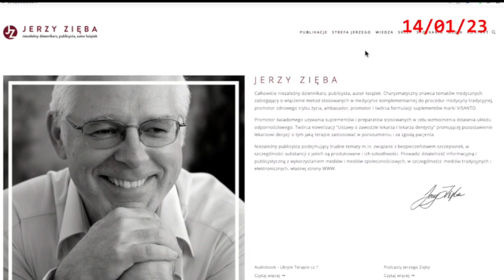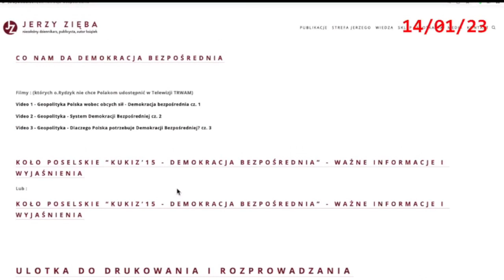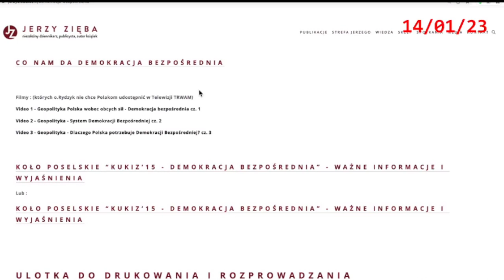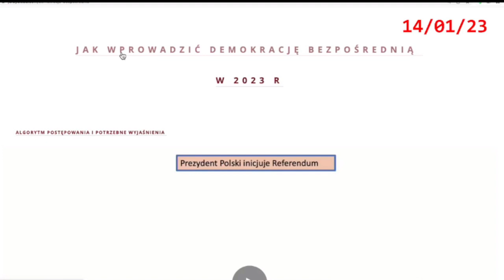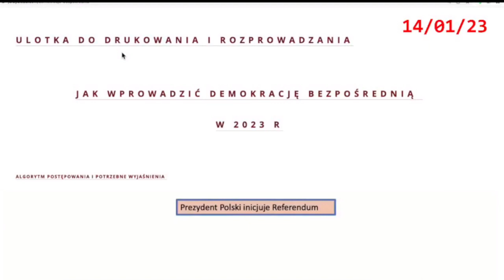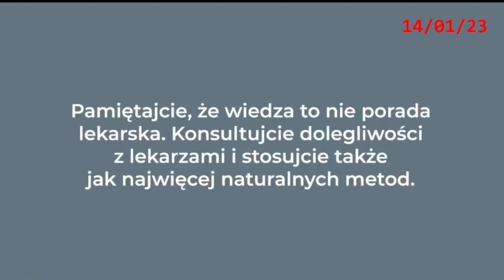Alarm dla Polski i Polaków. Przedwczesne wybory do Sejmu i Senatu na wiosnę?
Jerzy Zięba: Drożyzna się rozkręca – PiS wykupuje bilbordy – wcześniejsze wybory do Sejmu i Senatu?